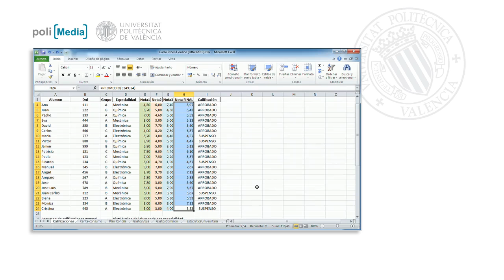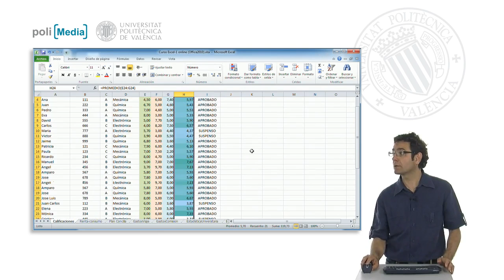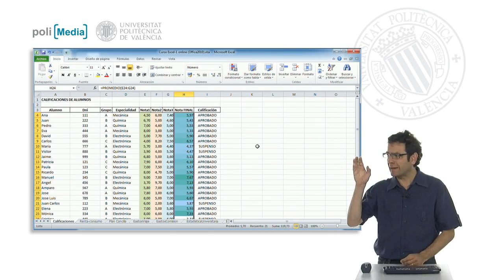Formato condicional por escalas de color| UPV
Título: Formato condicional por escalas de color

Descripción automática: En este video se explica el uso del formato condicional en Excel, especialmente las escalas de color para rangos de valores. Se muestra cómo las escalas de color predefinidas marcan con diferente intensidad de color las celdas según su valor, resaltando aquellas con valores más altos. Se enfatiza que el formato condicional depende del valor de la celda, y al cambiar una nota, por ejemplo, se recalcula automáticamente la media y ajusta la intensidad del color.

Además, se resalta que existen formatos de color predefinidos aunque también es posible crear reglas personalizadas. Se describen las posibilidades de personalización como aplicar formatos solo a celdas con o sin valores, escoger la cantidad de colores en la escala y seleccionar los colores deseados. Se recomienda para los usuarios menos experimentados comenzar con las opciones predefinidas de Excel que suelen ser suficientes para destacar la información clave en las tablas de datos.